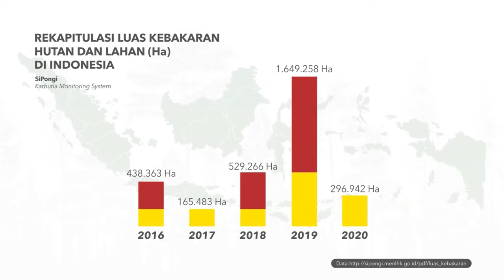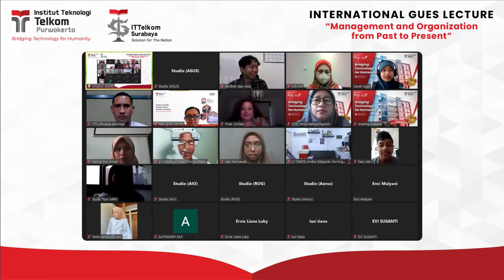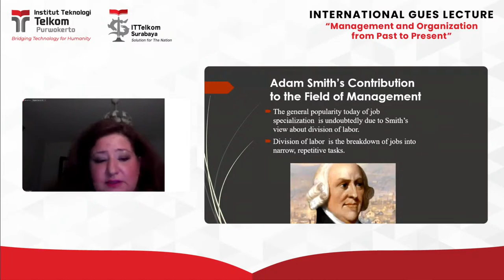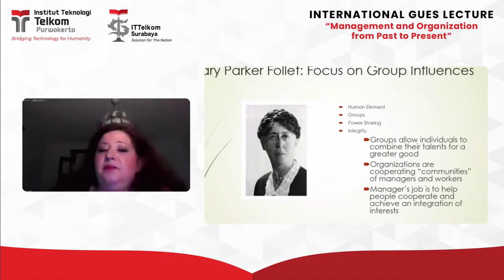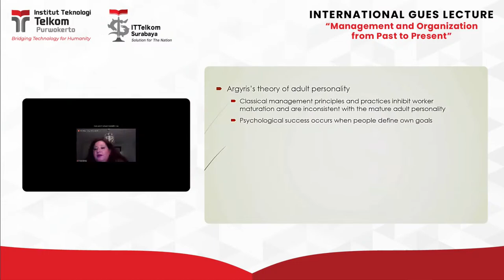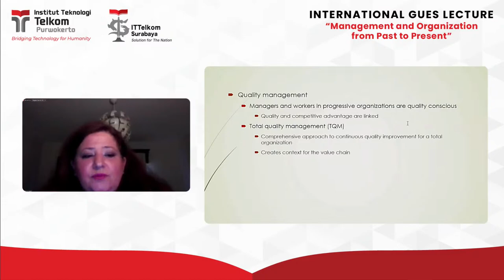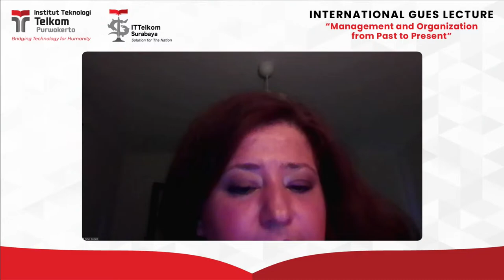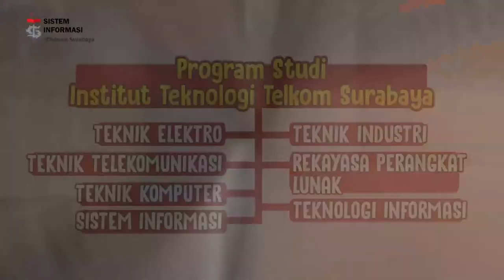International Gues Lecture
International Gues Lecture "Management and Organization from past to Present"